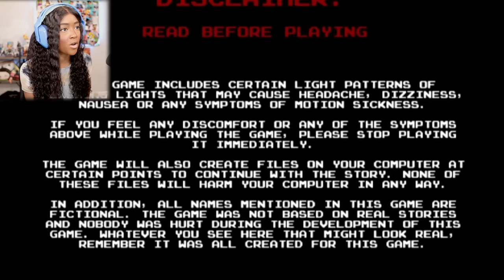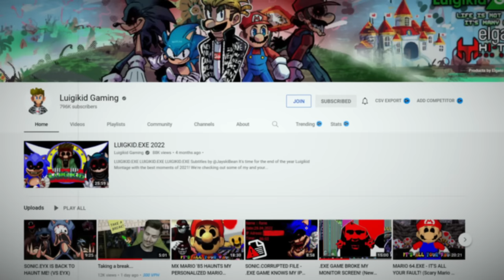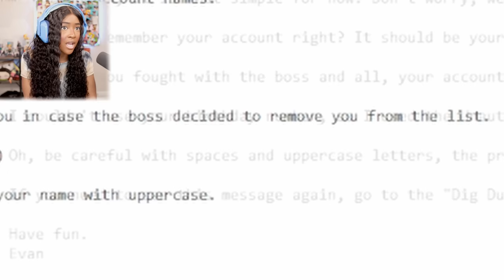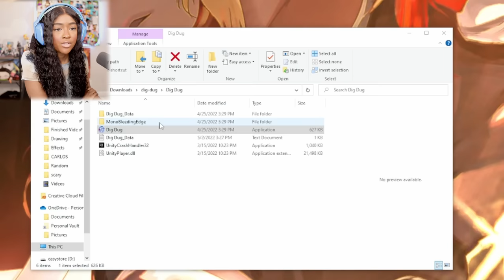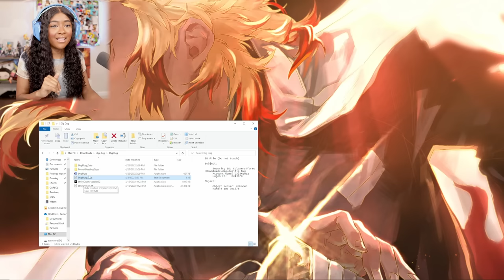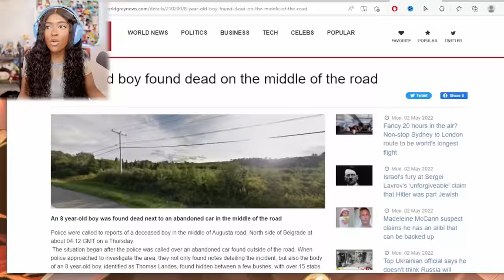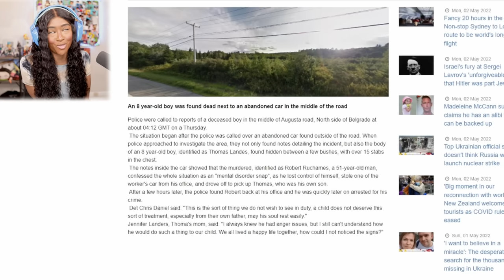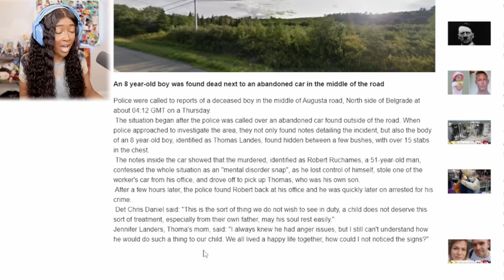THIS GAME BROKE MY SCREEN?!! ...he wants revenge... | Dig Dug.exe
Dig Dug.exe Gameplay

Control the protagonist Dig Dug to eliminate all the Pookas and Fygars on the screen using an air pump to inflate them to bursting, in order to progresses to the next stage.

Watch out, as enemies chase Dig Dug through dirt in the form of ghostly eyes, only becoming solid in the air where his pump can stun or destroy them. Enemies eventually become faster and more aggressive and the last one will try to escape.